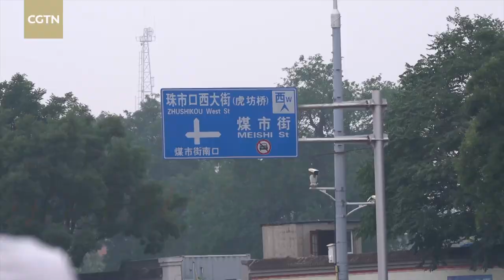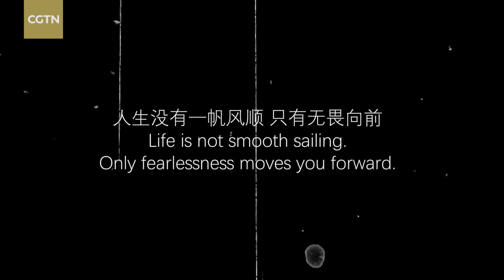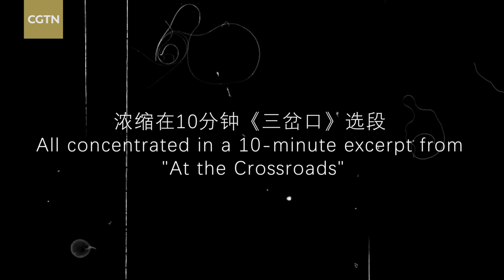Mission 100: Peking Opera newbie's first 99 days of training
For  more:
Over the past few months, CGTN's Nadim Diab swapped office duties for full-time training with Peking Opera professionals from the China National Peking Opera Company. The traditional Chinese theatrical form, which marries song, dance, drama and martial arts in extravagant shows, has a reputation for being hard to master. But just how hard? Nadim, a complete alien to the thespian world, took it upon himself to undergo the rigorous training process for 100 days and eventually put on a show in front of a live audience. His trek to the Peking Opera stage was a deep dive into the lesser-known side of this performing art and a journey of self-discovery. This mini documentary chronicles his first 99 days of training before he hit the stage for the ultimate test.